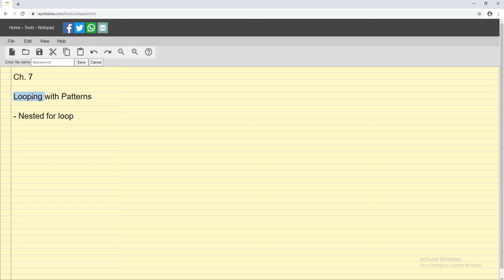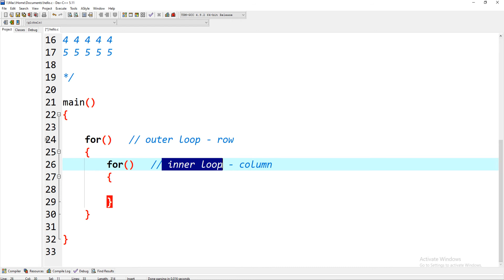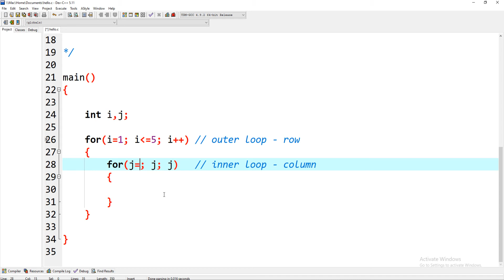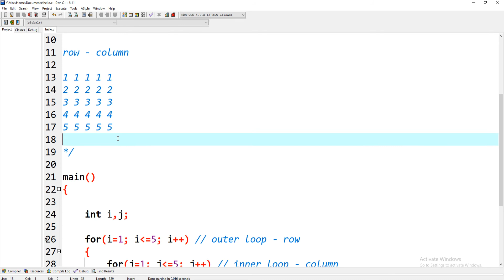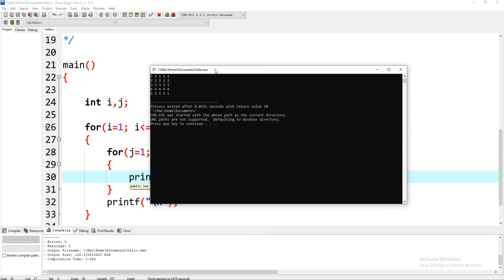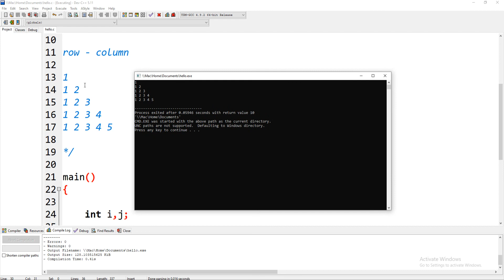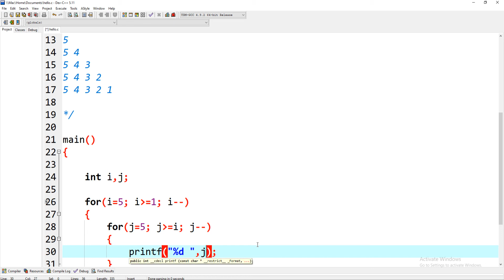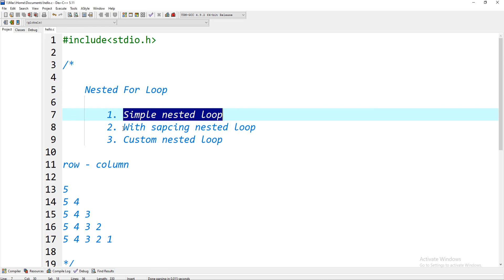Simple Nested for loop | Part-12 | CFC | eLearn Gurukul